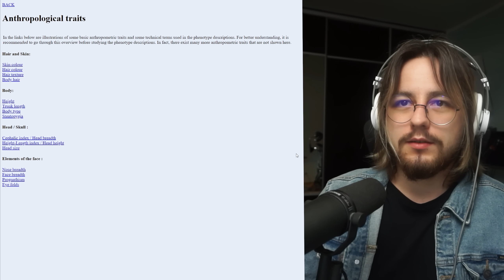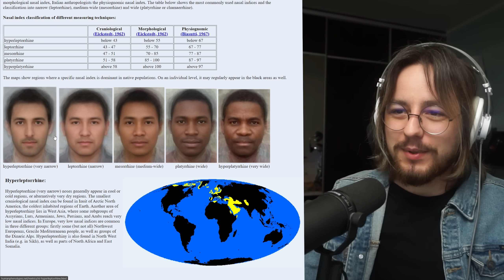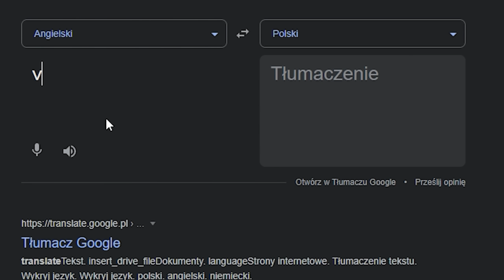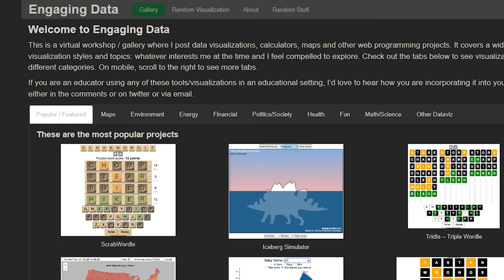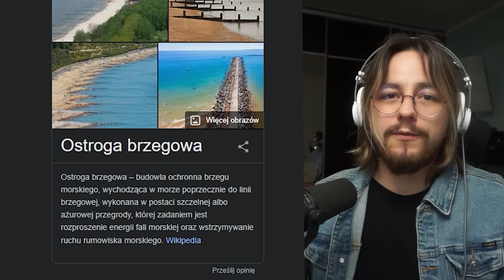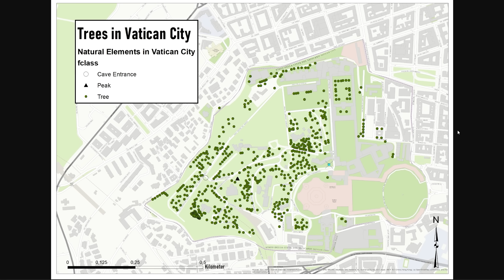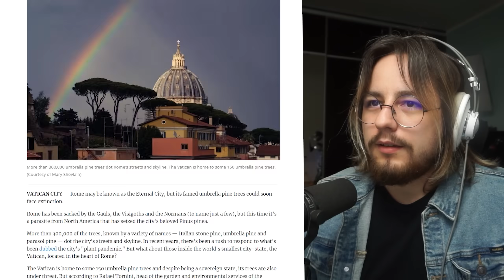odwieczny narodowy konflikt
pooglądamy razem spadające gwiazdy? 😉

Źródła:

r/maps
r/mapporn
r/geography
WikiPedia

Brawo! Udało Ci się rozwinąć opis! :)